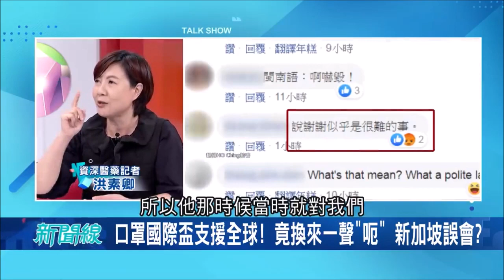台灣打"口罩國際盃"支援全球...新加坡卻回個"Err"！ 星國防疫"厲害又可怕"因!?｜【驚爆大解謎】｜三立新聞台